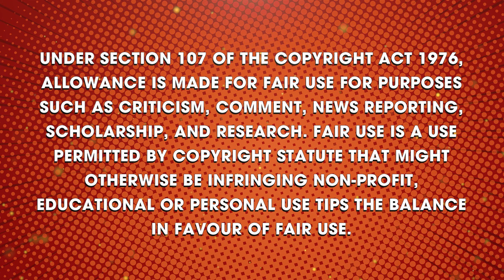Bobby Deol As Villain in YRF Spy Universe | Alia Bhatt and Sharvari Wagh Spy Movie 2025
After playing the amazing role of Abrar Haq in Animal, Bobby Deol has once again been chosen by Yash Raj to play the main villain. This time Bobby will compete against the female spy film of the spy universe starring Alia Bhatt

Credits:
     Link to Video:   • Action Dark Tribal Drums NO COPYRIGHT...